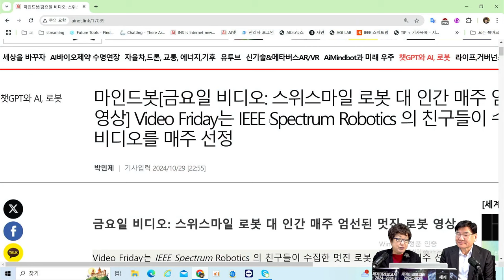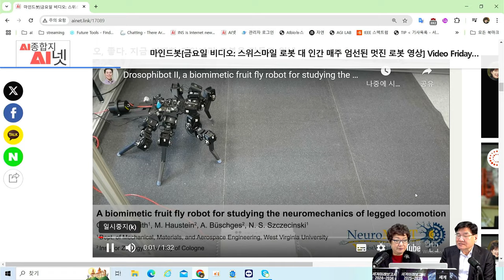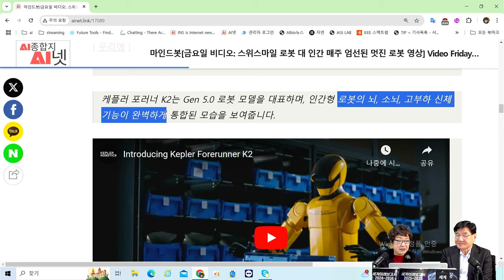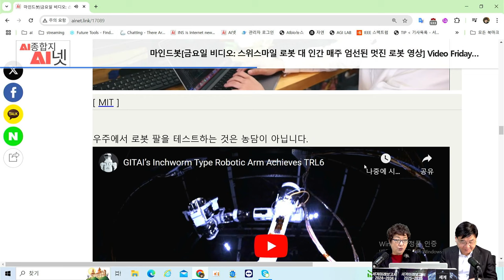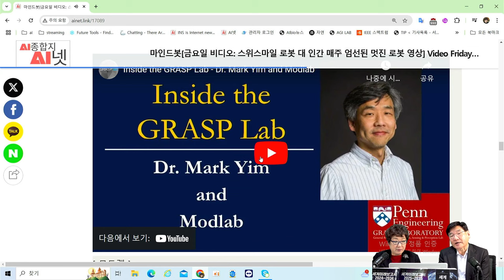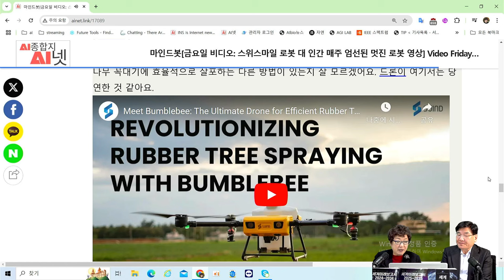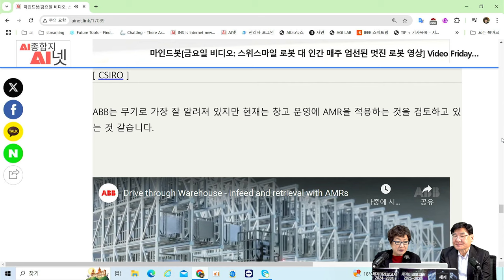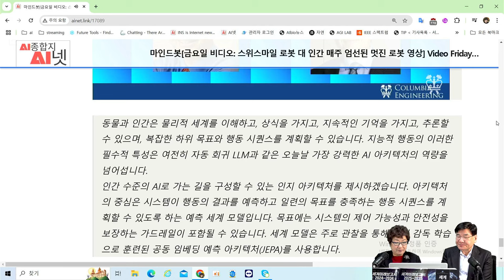[AI로봇] 엄청난 로봇 기술 - 🤖금요일 비디오 🦾 스위스마일 로봇 대 인간 매주 엄선된 멋진 로봇 영상